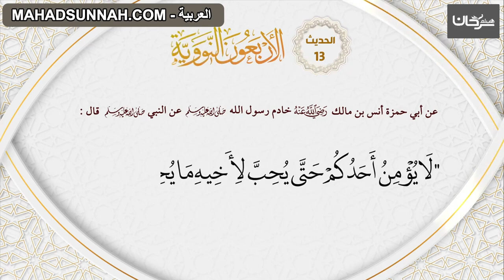13 الاربعون النووية حديث 'محبة الخير للمسلمين